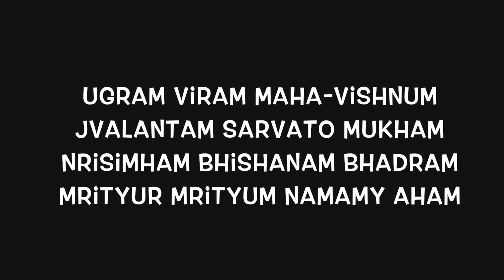SlokaSkool - Narasimha MahaMantra - Ugram Viram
Learn Narasimha Maha Manta - Ugram Viram along with Medha